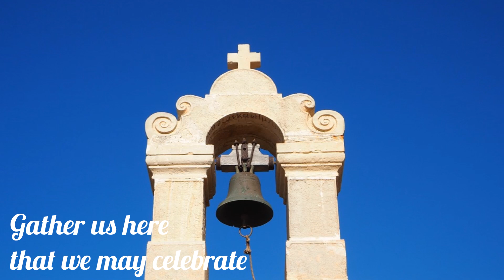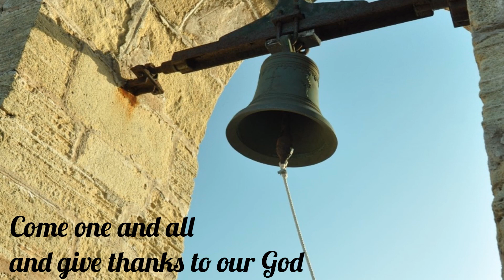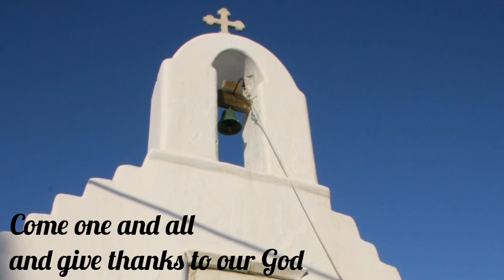COME ONE AND ALL | Himig Heswita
COME ONE AND ALL

Words and Music by ARNEL AQUINO, SJ
Performed by HIMIG HESWITA
from the album, NAUNA NA KITANG MAHALIN